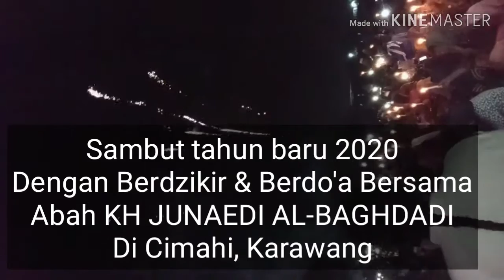Bersama Abah KH JUNAEDI AL-BAG Sambu Malam Pergantian Tahun Baru 2020 Dengan Dzikir Dan Do'a Bersama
Sambut Malam Pergantian Tahun Baru 2020 dengan Dzikir Dan Do'a Bersama Abah KH.JUNAEDI AL-BAGHDADI di Cimahi Karawang